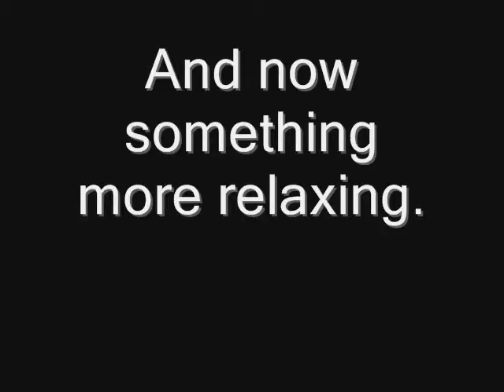Macedonia 1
Introduction about Macedonia. Nature etc.